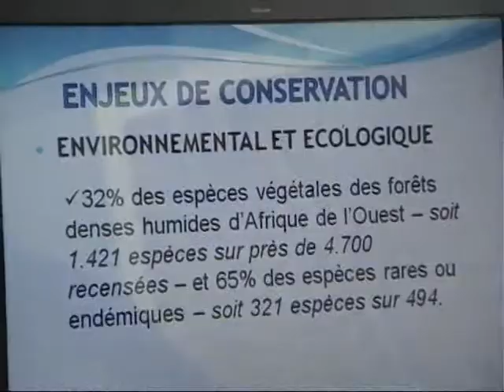Parc de Taï: Des instituteurs formés à la préservation du parc